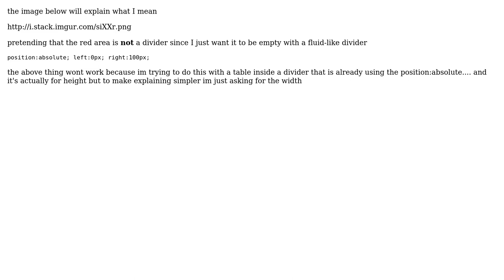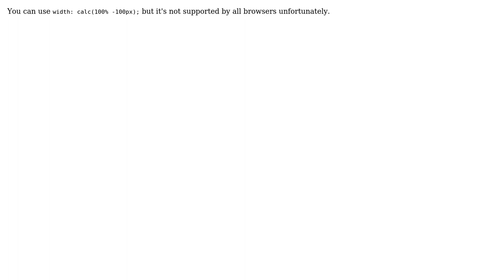Width of a divider 100% minus a few pixels (3 Solutions!!)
Width of a divider 100% minus a few pixels

With thanks & praise to God, and with thanks to the many people who have made this project possible! | Content (except music & images) licensed under CC BY-SA | Music | Images & others | With thanks to user Toni Michel Caubet user Ninjiangstar user Michael user DA. and the Stack Exchange Network Trademarks are property of their respective owners. You are responsible for your own actions.